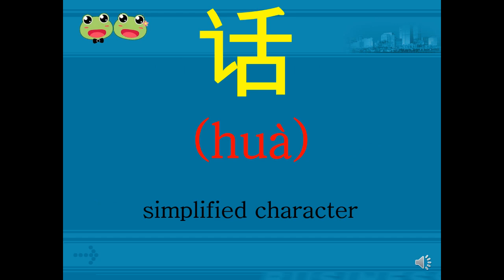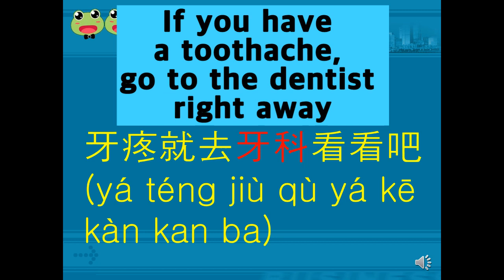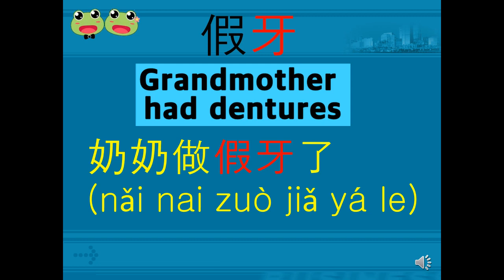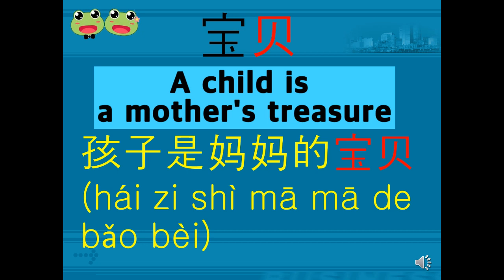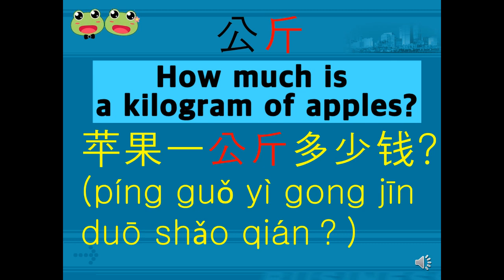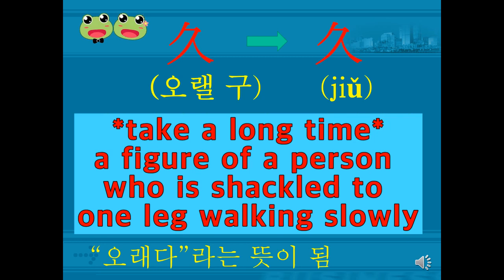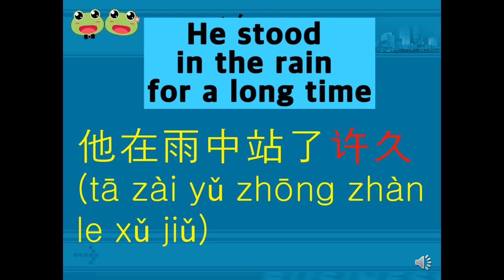(131-135) the easiest way to memorize Chinese Characters (How to study Chinese Characters)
Hello.. ^^
Our YouTube channel teaches contents related to Chinese study.
There are too many difficult parts to memorize Chinese words.
And now Chinese is written in simplified characters, so it's easy to write, but it's more difficult to understand Chinese in essence.
But if you study exactly about 200 of the traditional characters with us, you'll be able to understand the word more easily.
The word “antimodernism”, for example, is made up of three parts: anti + modern + ism, so if you know the meaning of each compositon, you can infer the meaning of this word
 even if you don't know the meaning of the word “antimodernism”.
For example, 话(huà) is written in simplified character and its traditional character is 話.
The meaning of 話 is to say.
This letter consists of 言(yán) + 舌(shé).
言 means words and 舌 means tongue.
This means to speak with the tongue, and so it came to mean to speak.
Therefore, Chinese will be easy to understand if you study 200 words, which are traditional characters, as explained above.
So we're going to study 200 characters, which are the basics of Chinese, first, and then we're going to study Chinese in earnest.
Then starting today, we will study 5 words a day.